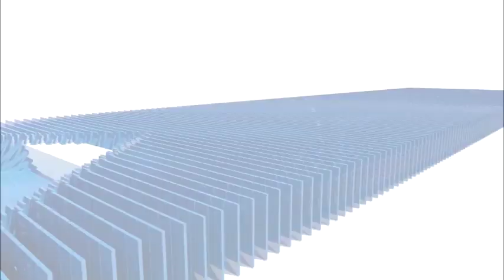मौसम तीन दिन से जिले में रुक-रुककर हो रही बारिश गरज-चमक के साथ गिरे ओले